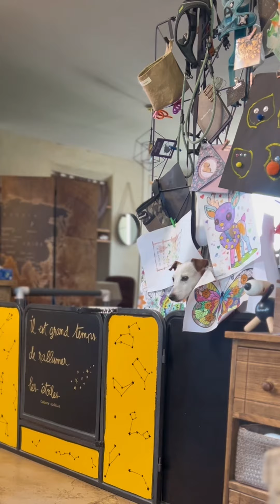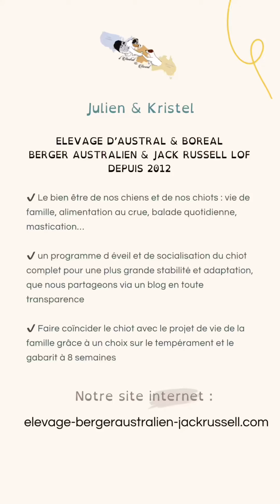Préparation au détachement et apprentissage de la solitude_ chiots jackrussell_ Élevage familial